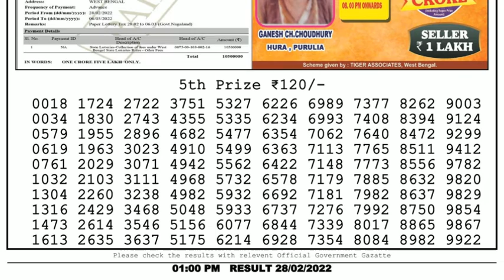🔴Dear Lottery Sambad Live 1pm today 28.02.22 Nagaland State Lottery Result